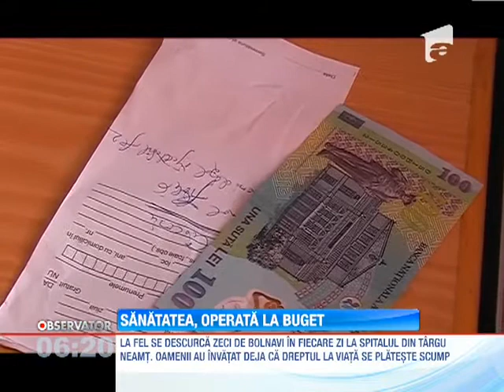Rectificarea bugetara loveste in Sanatate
La rectificarea bugetara Sanatatea a pierdut zece milioane de euro, dar sefii din minister nu sunt suparati.